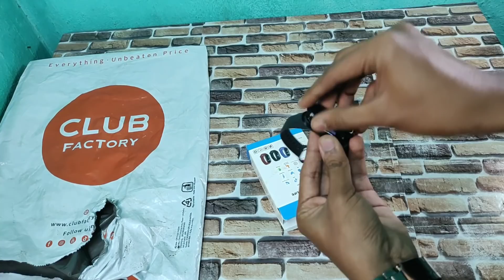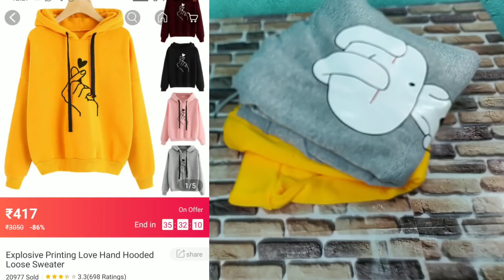🔥Club Factory Product Original Or Fake ?? 10 CF Product Unboxing | Reality Of Club Factory Product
Club Factory Product Original Or Fake??
10 Club factory Product Unboxing
Reality Of Club Factory Product
Club factory good or Bad?
Club factory honest review 😊😊
Monti Roy vs. Club factory 😂😂

Latest Offer update & Best Shopping Deals join our Telegram @RechargeFunda